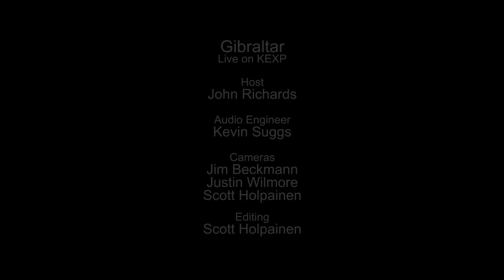Gibraltar - Cold (Live on KEXP)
presents Gibraltar performing "Cold" live in the KEXP studio. Recorded May 16, 2014.

Host: John Richards
Audio Engineer: Kevin Suggs
Cameras: Jim Beckmann, Scott Holpainen & Justin Wilmore
Editor: Scott Holpainen